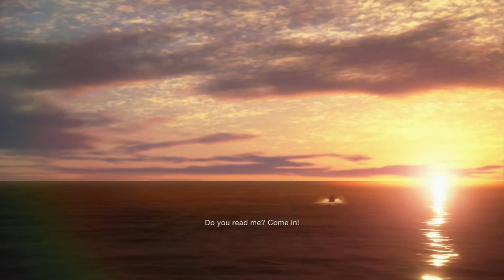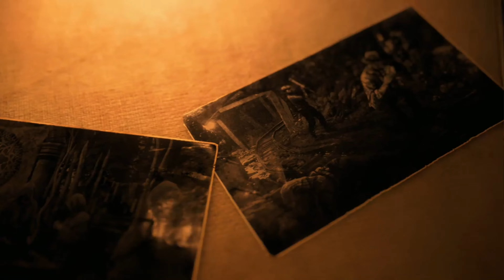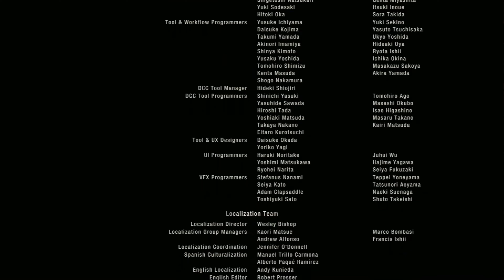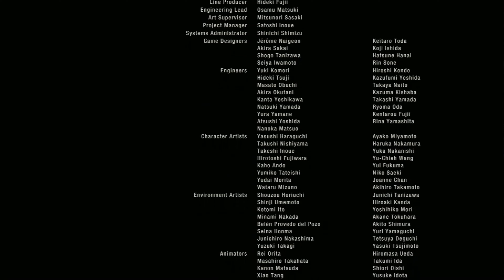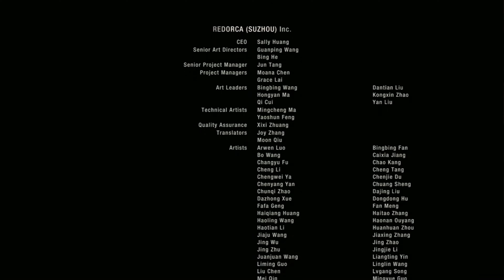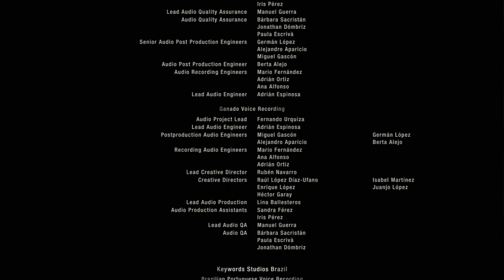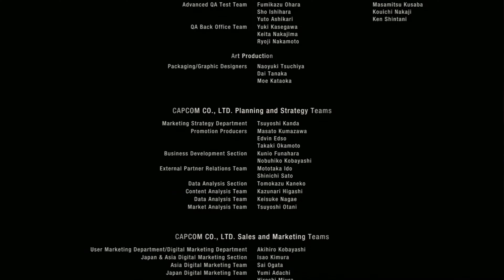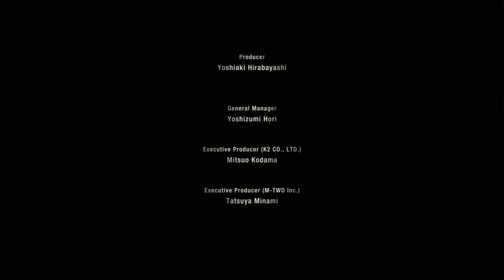The Final Boss | Resident Evil 4 Part 23